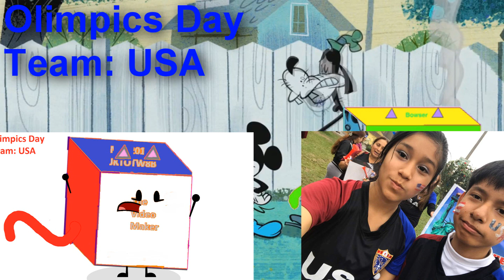You Need to See a Doctor Csupo Effects Cubed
Do make the Hypercubed